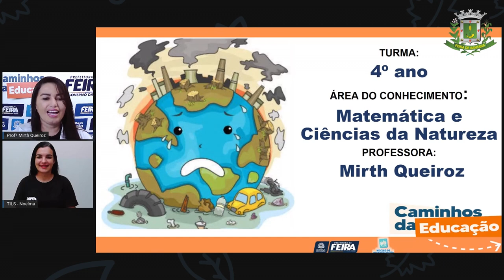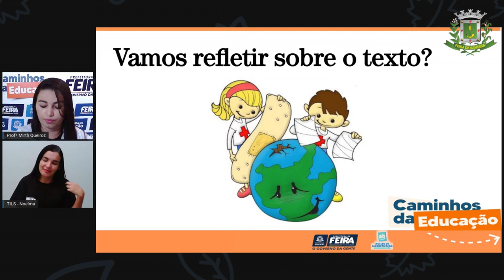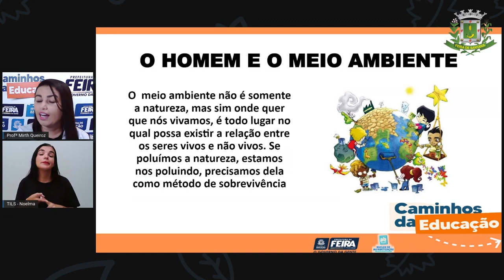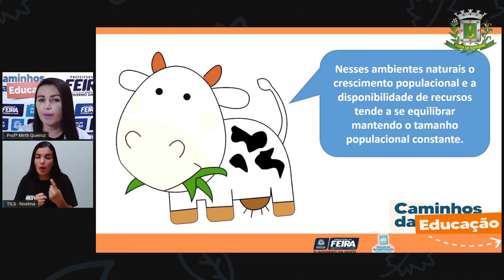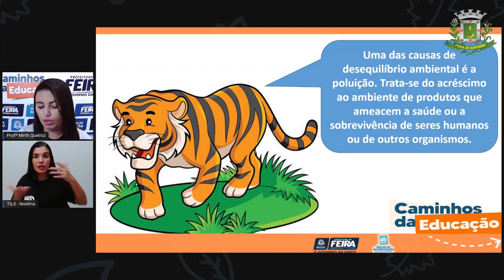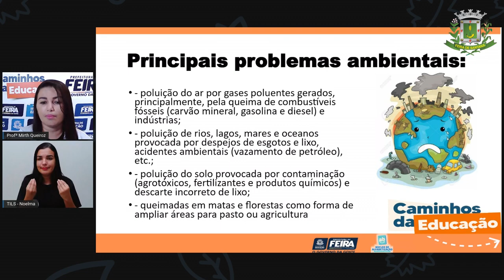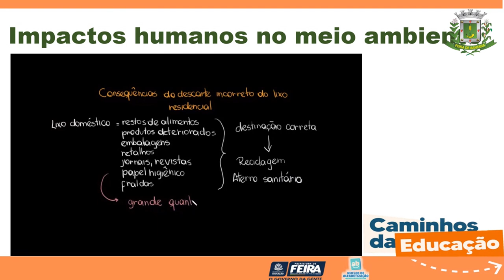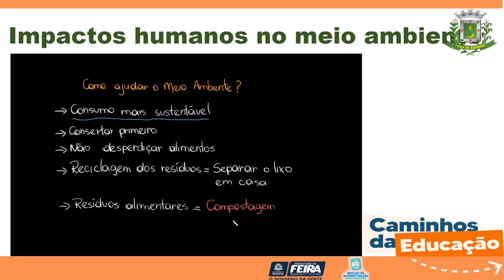4ºANO AULA 56 Matemática e C da Natureza Desequilíbrio ecológico Profª Mirth